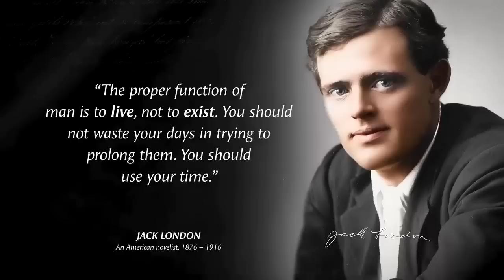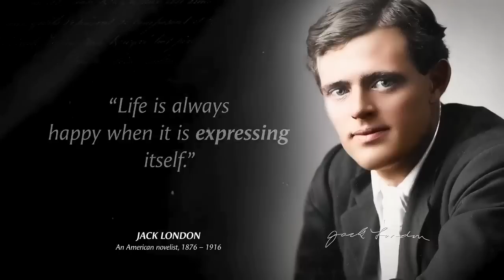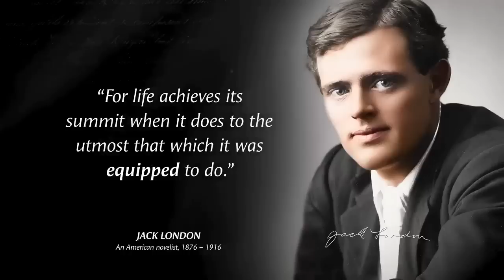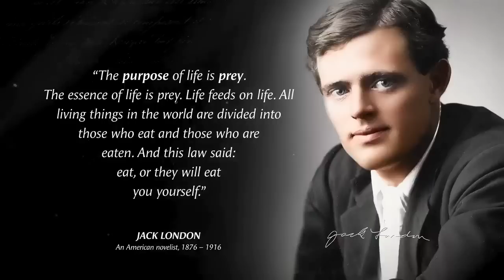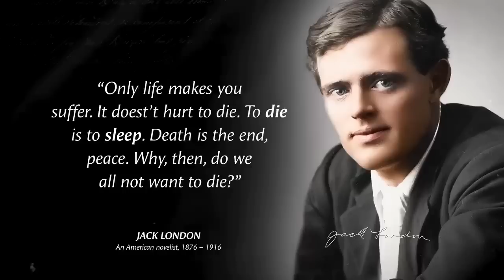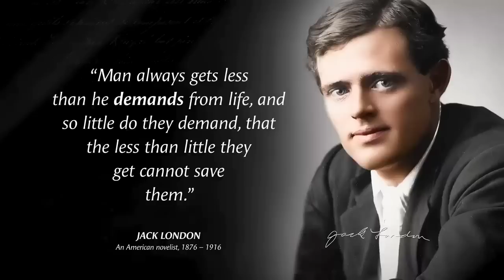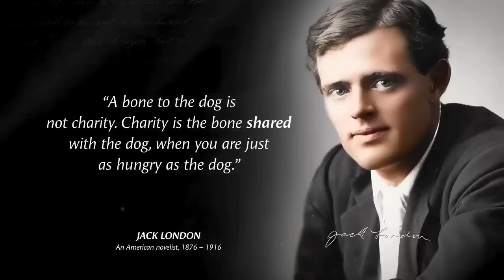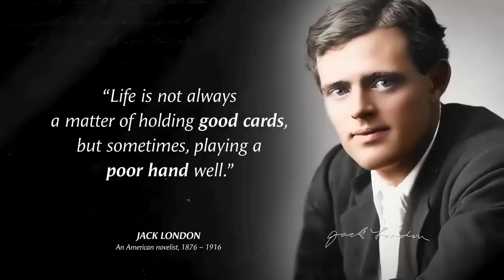Ultimate wisdom quotes by Jack London | Best quotes for life | Motivational quotes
Jack London was an American novelist, journalist and social activist. A pioneer of commercial fiction and American magazines, he was one of the first American authors to become an international celebrity and earn a large fortune from writing.
Ultimate wisdom quotes by Jack London. These are Best quotes for life and are best Motivational quotes.